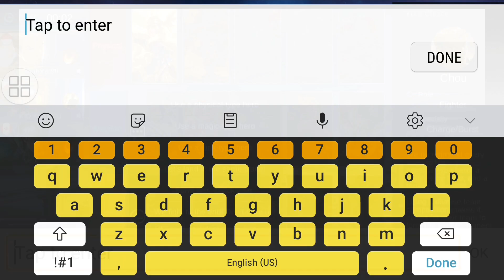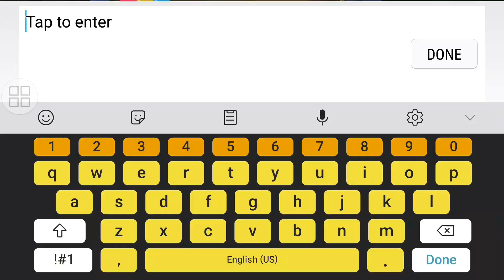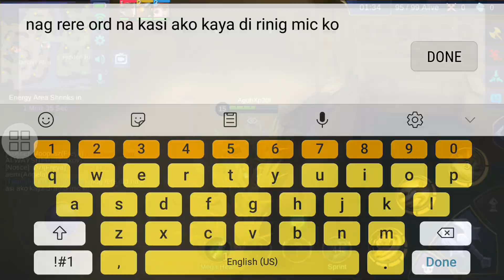RULES OF LEGENDS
Maraming salamat po sa patuloy ninyong pag suporta sa aking channel i hope na sana lumago pa ito at maka abot sa 1k sub please mga ka Xp! Tulungan ninyo ako na mapaabot ito sa 1k sub para makapasok na tayo sa youtube yun lang po then mag papa giveaway agad ako ng skin diamonds pag na ka abot ito ng 1k sub totoo po ito i live ko ito habang nag lalaro ng ml yun lang po maraming salamat ulit and GodBless😇 all of you and Iloveyou💕 Mga ka Xp!